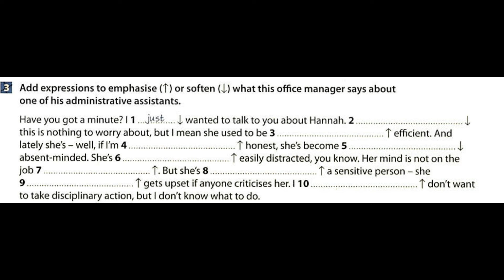3.2 BE Gram.